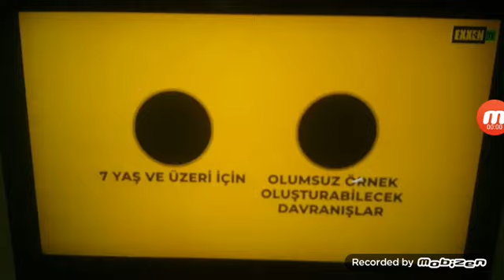EXXEN TV 7 Yaş ve Üzeri Olumsuz Örnek Jeneriği (20.03.2020)